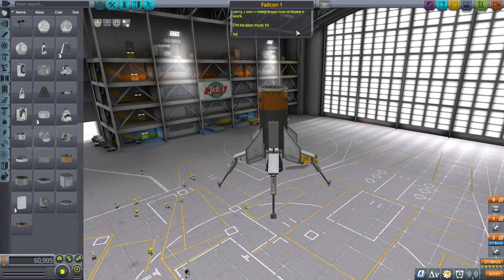Failcon 1 (KSP)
STOCK game (all DLCs are included)